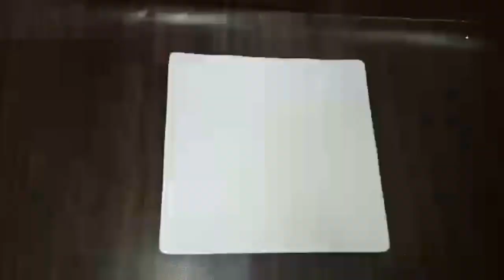Marwari Gatta Pulav|बेहद नरम गट्टा पुलाव बनाने का सबसे आसान तरीका | Gatta Pulav Recipe In hindi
keep watching.